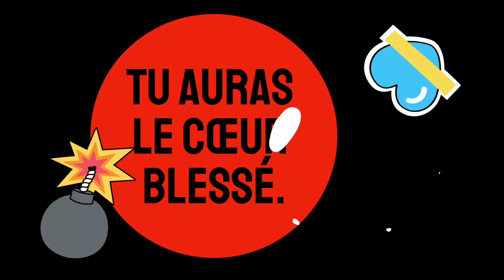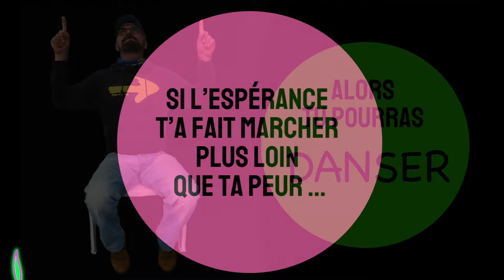La prière de l’espérance (2) !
Si l'espérance t'as fait marcher - Chant liturgique G213
Auteur : Michel Scouarnec,
Compositeur : Jo Akepsimas